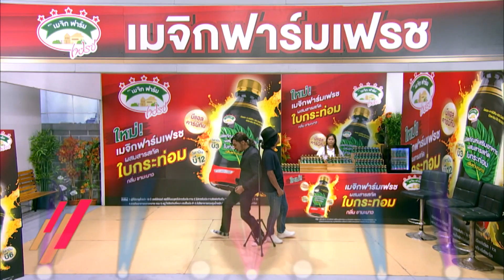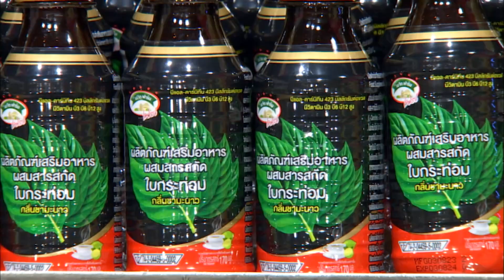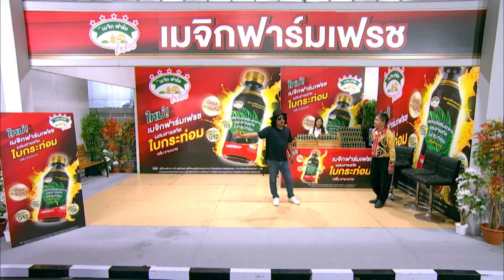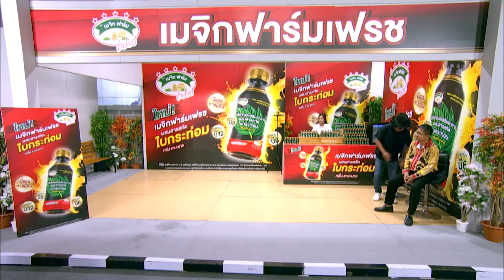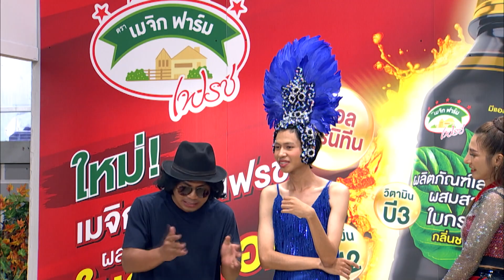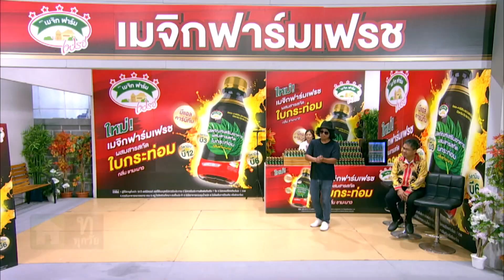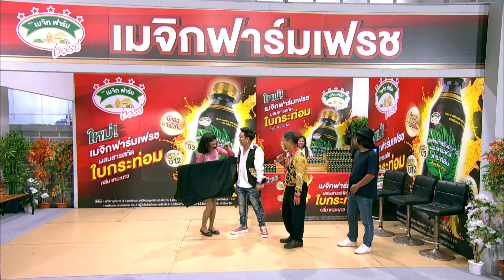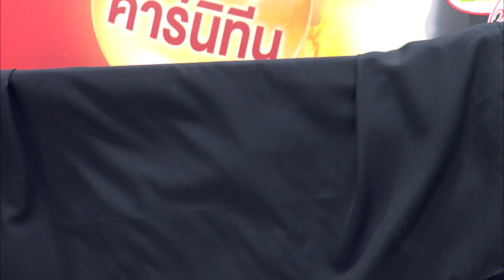ก่อนบ่ายคลายเครียด | ฝันที่เป็นจริง | 7 ก.ย.66